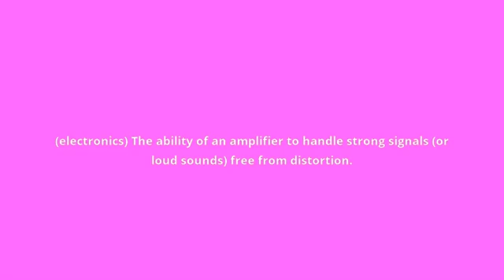what is the meaning of dynamic headroom